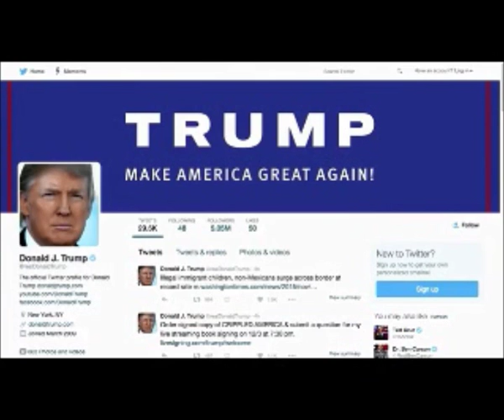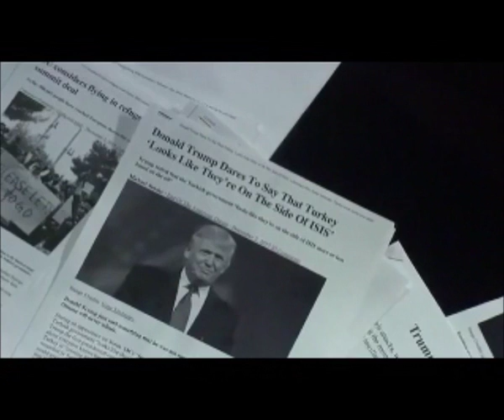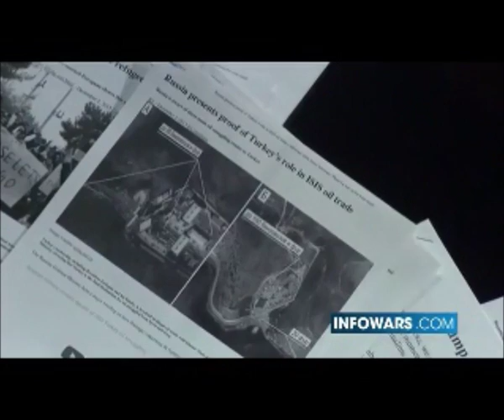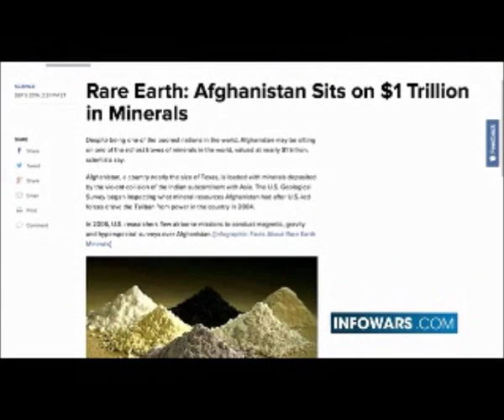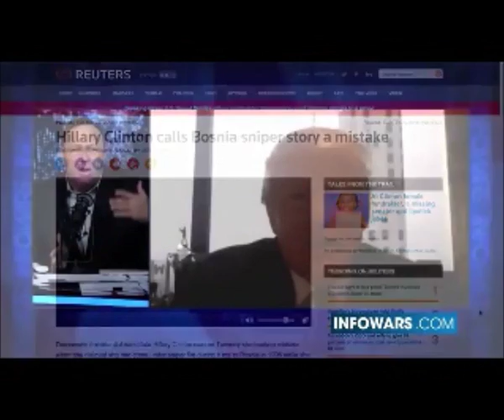Alex Jones interviews Donald Trump December 2nd 2015 1